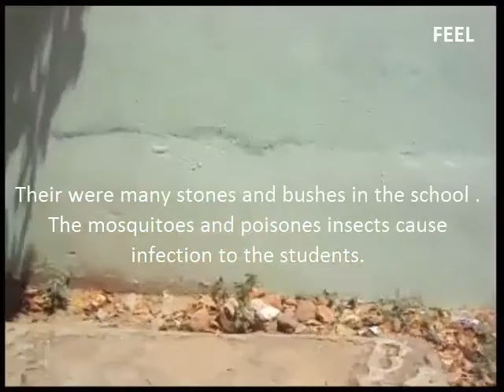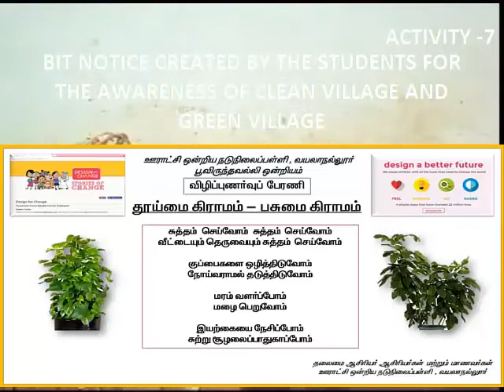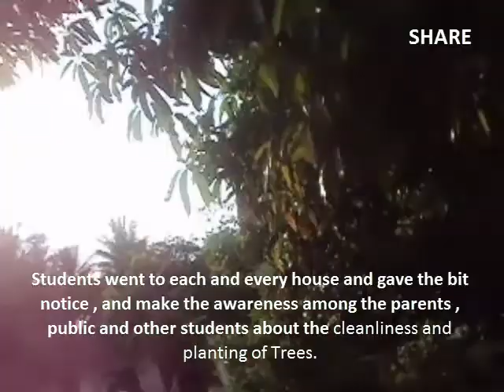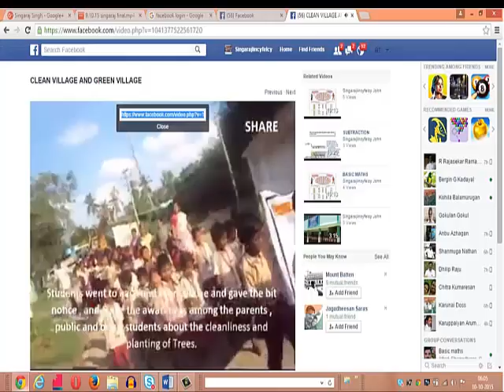DFC CLEAN VILLAGE AND GREEN VILLAGE